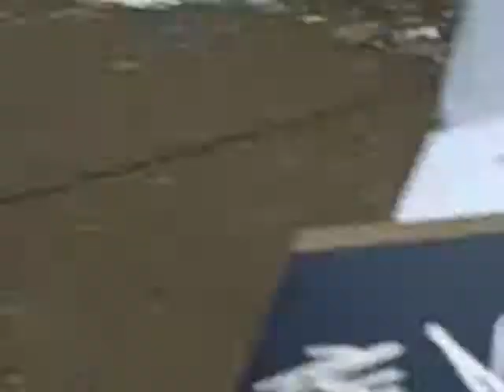Paul Gaustad of The Nashville Predators signing autographs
paul was cool and signed for everyone after shoot around